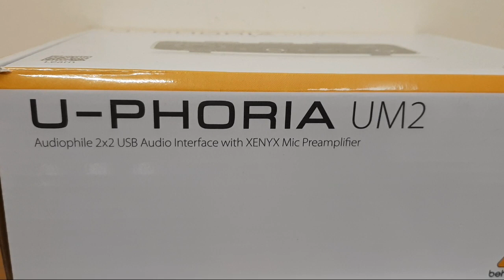AUDIO SETUP FOR YOUTUBERS -BM 800 MIC + U-PHORIA BEHRINGER + V8 SOUND CARD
Ok guys video kali ini adalah mengenai spesifikasi produk dan setup utk 3 barang utama untuk audio youtuber
1.Behringer U-Phoria UM2 USB Sound Card
2.BM-800 Condenser Mic
3. Sound Card V8
4. XLR Male to Female cable
5. 3.5mm to 6.5mm TRS cable